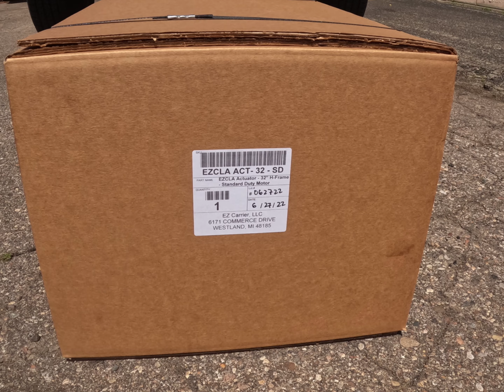EZ Carrier Actuator installation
Step to instructions:
1) Open the box and Connect the electrical wire to the motor
2) Raise the actuator up straight to align to the up-raise
3) Connect the bolts and torque tight
4) Raise the frame all the way to the carrying position (hard stop)